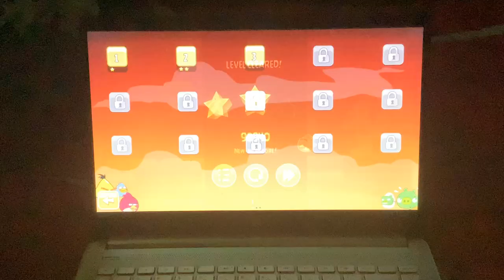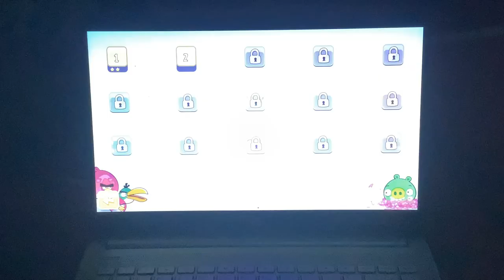Angry birds seasons V3.0.1 gameplay